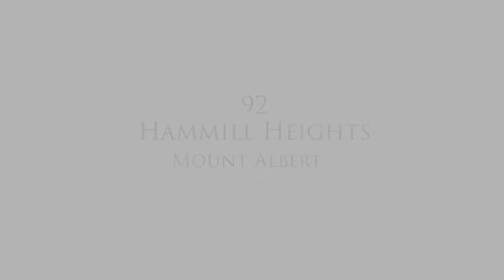SOLD | Hammil Hts, Mt. Albert | Darcy Toombs, Real Estate Broker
Darcy Toombs, Broker
615 Davis Drive, Suite 304, Newmarket, ON L3Y2X3